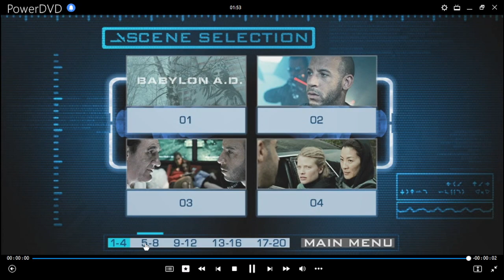Misión Babilonia DVD Menu 2009 en portugués, inglés y español